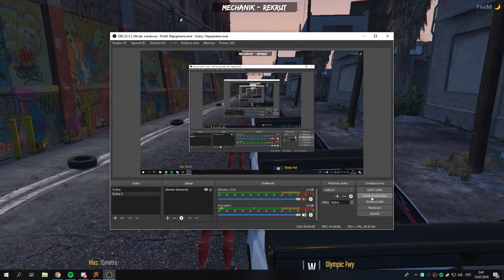Tow Cars like a bo$$